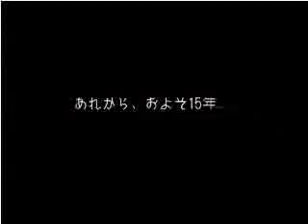Ultimate Ghouls'n'Ghosts Pub